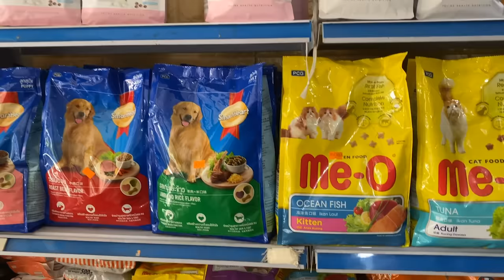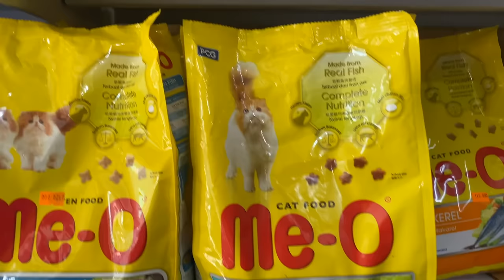PHONG CẬN GIẢI CỨU BÉ MÈO CON TỘI NGHIỆP BỊ BỎ RƠI VÔ GIA CƯ | MÈO SIMMY VÀ SAMMY NHẬN THÚ CƯNG MỚI